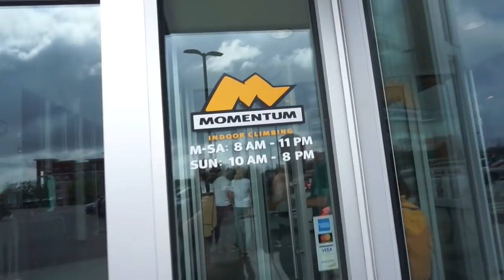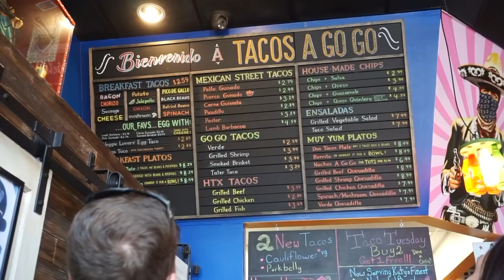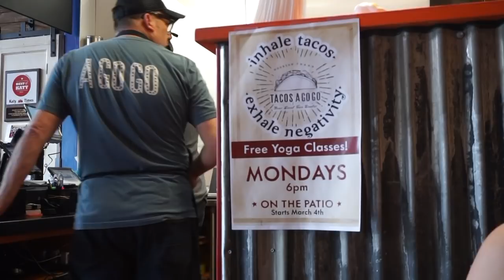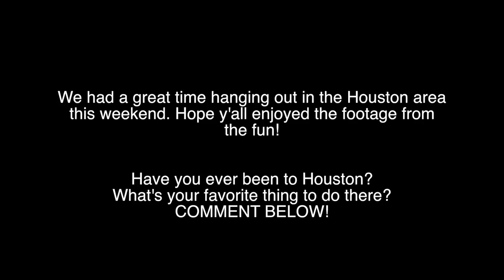1ST TIMERS // WEEKEND IN HOUSTON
On Wednesday we will have an update for our container house build for y'all! :)

Facebook.com/TheWanderingWyatts
Facebook.com/BlueBlairyFitness

:::WHAT WE DO FOR A LIVING:::
Blair's Business:

Matt's Business:
Custom Web Design & Online Marketing

PROTEIN POWDER, BCAA'S, PREWORKOUT, & MORE!

FRÉ SKINCARE
Formulated for athletes and those who sweat!